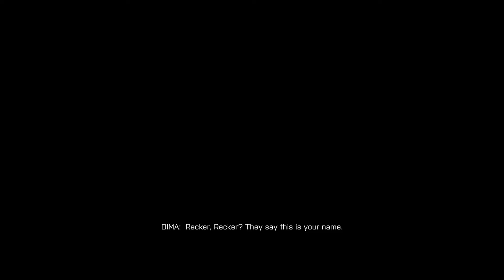Battlefield 4 Gameplay Walkthrough Part 5 - Campaign Mission 5 - Kunlun Mountains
Battlefield 4 Gameplay Walkthrough Part 3 includes Mission 2 of the Single Player Campaign for PC in HD. This Battlefield 5 Gameplay Walkthrough will also include a Review, all Missions and the Endings.

Battlefield 4 (also known as BF4) is a first-person shooter video game developed by EA Digital Illusions CE (DICE) and published by Electronic Arts. The game is a sequel to 2011's Battlefield 3. The year is 2020, and the world is teetering on the edge of chaos. As the conflict between the Russian Federation and the U.S. raged for the past six years, a new storm is brewing in China. Admiral Chang plans to overthrow the current Chinese government; if he is successful, he will have full support from the Russians. To make matters worse, the U.S. has been implicated in the assassination of Jin Jié, China's "future leader and voice of peace." In response to the assassination, Chang has taken this opportunity to cancel elections for a new leader and declares martial law. Civilians protest and clash with the police in the streets, causing turmoil and ruin everywhere. Both U.S. and Russian naval forces have stationed themselves off the coast of China, waiting for the proverbial tinderbox to catch fire and engulf the world in the conflagration of another great war.

Campaign Missions include: Baku, Suez, Tashgar, Kunlun Mountains, South China Sea, Shanghai and Singapore.

Characters of Battlefield 4 include US Armed Forces: Tombstone Squad, Daniel Recker, Kimble Graves, Clayton Pakowski, Dunn, Laszlo Kovic, Hannah, Chan